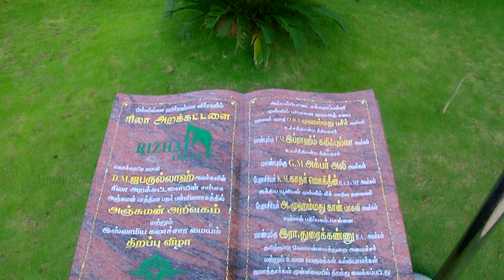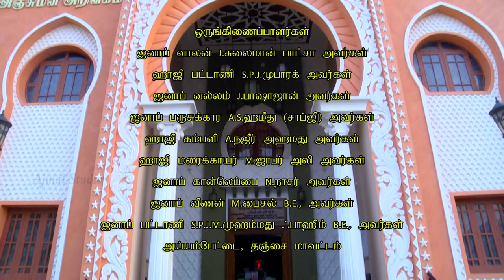நபி இப்ராஹிம் (அலை) வரலாறு பாகம் -1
HISTORY OF THE PROPHET IBRAHIM (PBUH) PART-1

SPEECH : MOULAVI ALHAJ ALHAFIZ AHMADH ABDUL KADIR MAHLARI

உரை : மவ்லவி அல்ஹாஜ் அல்ஹாஃபிழ் அஹ்மது அப்துல் காதிர் மஹ்ழரி

அஞ்சுமன் அறிவகம்
இஸ்லாமிய வரலாற்றுத் தொடர் சொற்பொழிவு
தொடர் 25